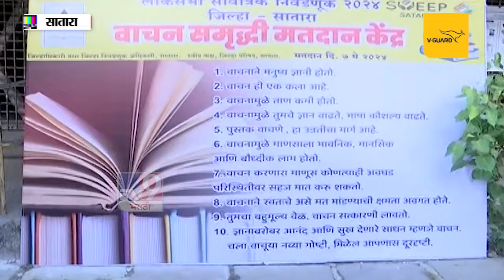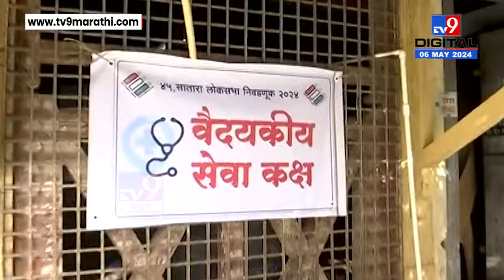Satara | बाबासाहेब आंबेडकर शिकलेल्या साताऱ्यातील शाळेतील मतदान केंद्राला वाचन संस्कृतीची थीम